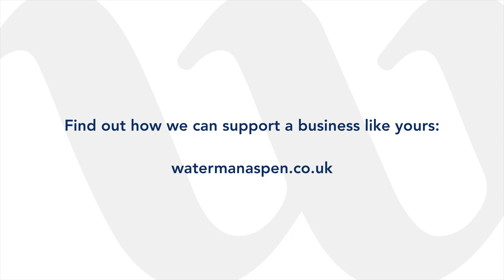A partnership engineered to last - supporting clients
How does our secondment model work? Hear from some of our managers and secondees about how embedding ourselves within our client's offices helps us to understand their resourcing needs.